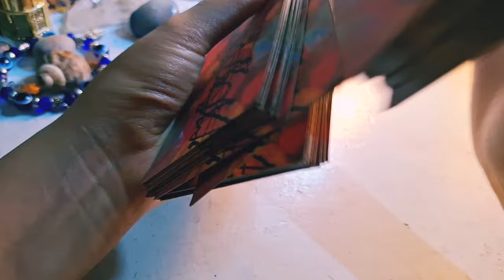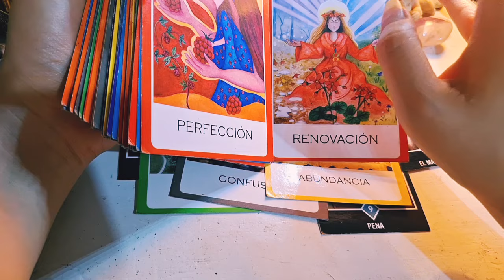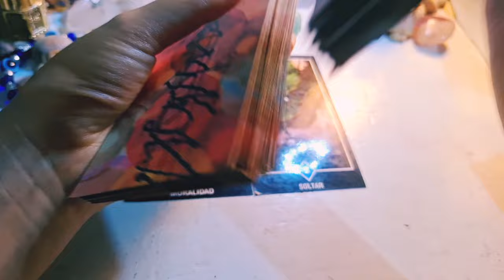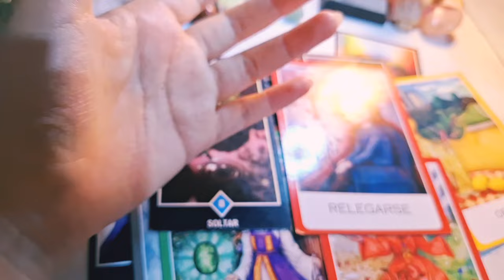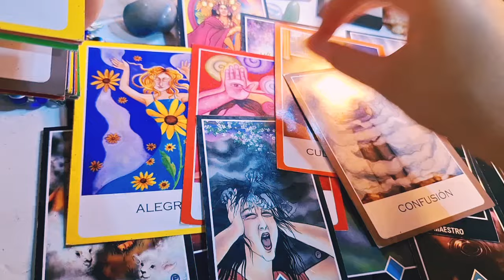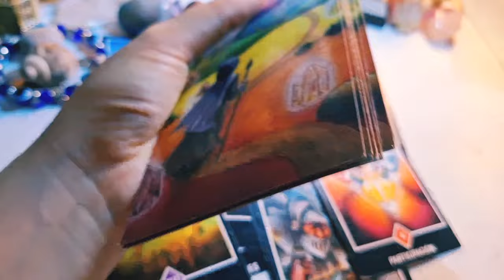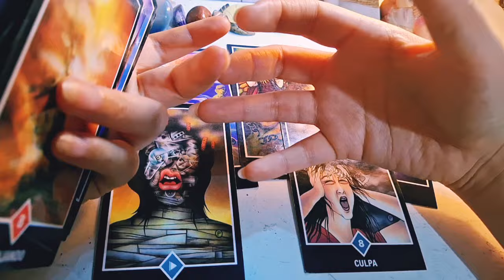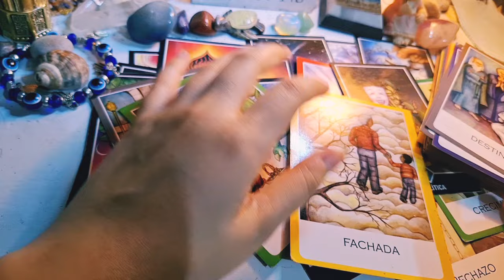Taehyung And His Bond With Each One Of The Other Members 🍀🌌🪶🪽🧿🤍🌻